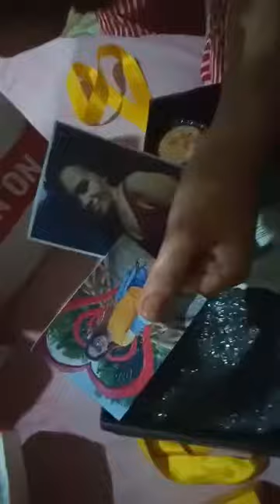Chanel Kate gifts